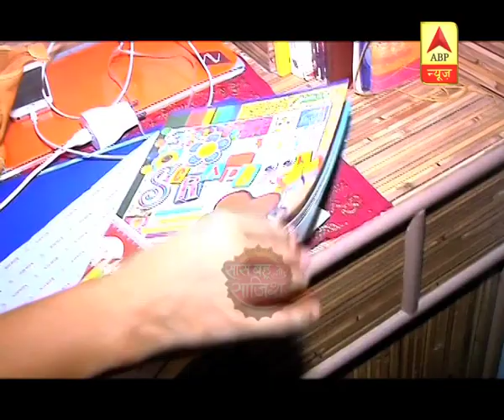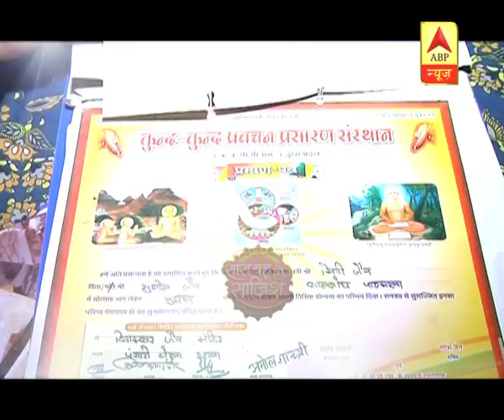SBS Originals: Day out with Guddan Tumse Na Ho Paayega actress Palak Jain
Palak Jain who is playing the role of Alisha in Guddan Tumse Na Ho Payega spent an entire day with Saas Bahu Aur Saazish's team.
A graduate in journalism and mass communication from Delhi, Palak is happy that she has traversed the journey from being behind the camera to facing the camera in quick time.